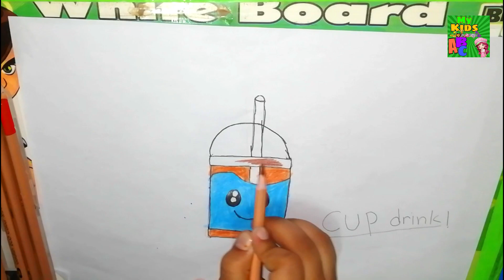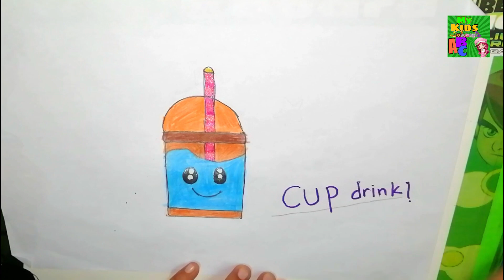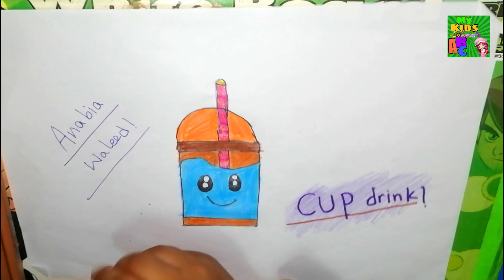How To Draw Drink cup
UC4T47Qj2DFBlr7fzVP2J7JQ

My kids TV is home to various popular karaoke nursery that educate & entertain toddlers through Art and Drawing. They will learn to read with our wonderful collection of Drawing videos including Baby Shark & many more!